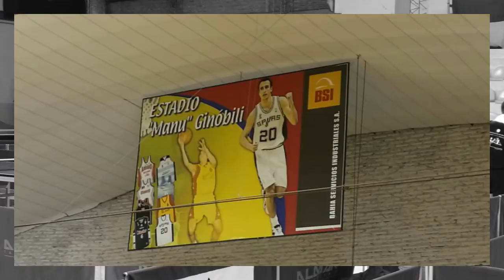Selectivo 1 masculino sub 21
Clasificación a Sudamericano mayores